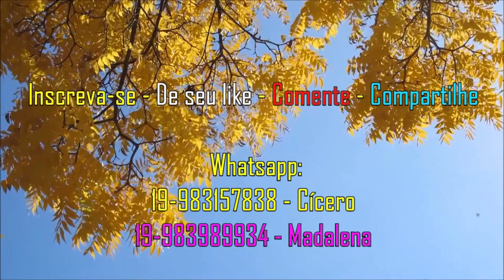Pão de Queijo fácil de fazer e delicioso da Irmã Raquel.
Pão de queijo # Pão # Queijo
Pão de queijo saboroso tem sempre um segredinho. A irmã Raquel nos mostra como fazê-los como só ela sabe. Espero que gostem, pois houve muito carinho nas explicações e tempo dedicado. Confiram.
Ingredientes.
01 quilo de polvilho azedo
02 ovos caipiras
01 colher de sopa bem cheia de sal
02 copos de 300 ml de água
01 copo de 300 ml de Leite
150 ml de óleo
01 prato fundo de queijo meia cura

Obs: Forno inicialmente 180°
         Prestar atenção nas dicas.